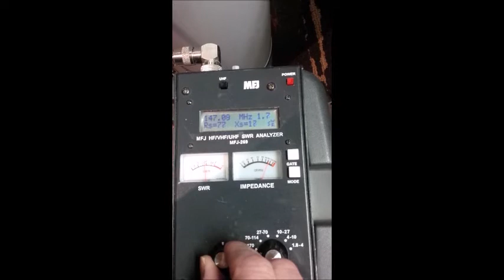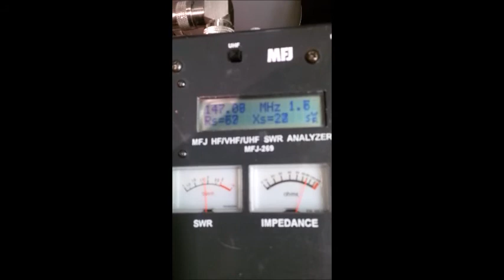Simple Duplexer Tuning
When I asked an amateur radio buddy how he tuned his repeater duplexer, he responded, "By signal strength. Of course that is if you don't have a signal analyzer with tracking generator." But I do have an antenna analyzer. What is presented here is a tuning technique that is based on actual instrument readings rather than by ear.